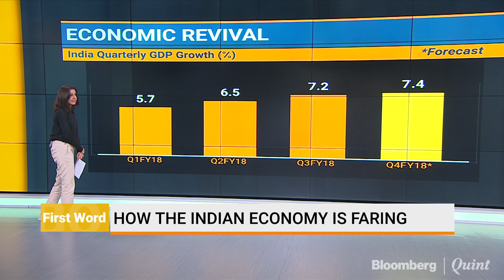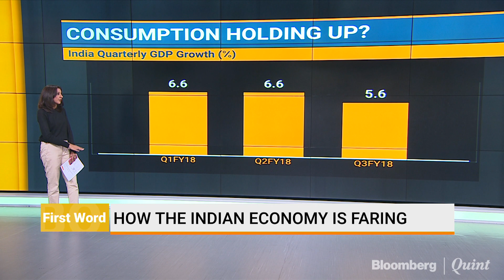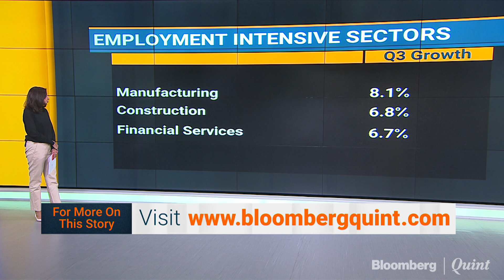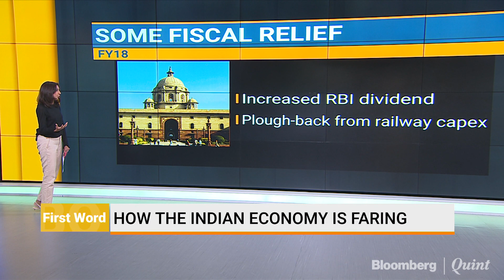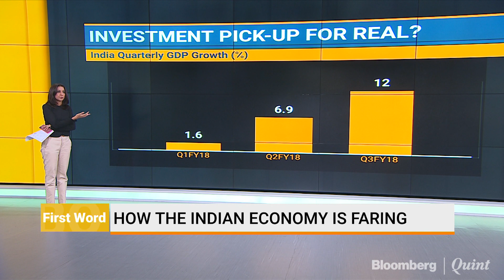GDP Day Guide: Is The Indian Economy Closer To Firing On All Cylinders?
GDP Day Guide: Understanding how the Indian economy is faring.